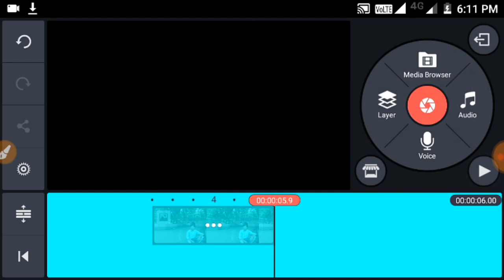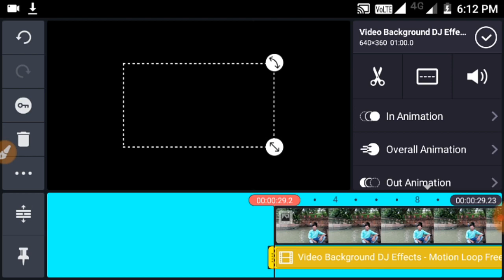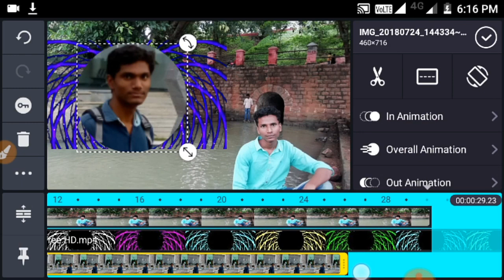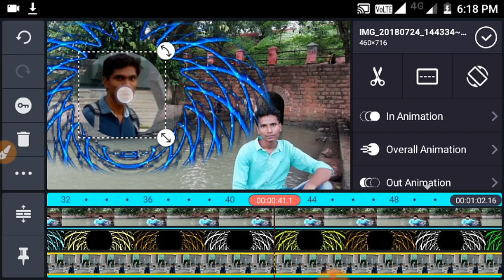How to create music visualizer by kinemaster application| how to get round background music videopic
Home made submersible water pump/